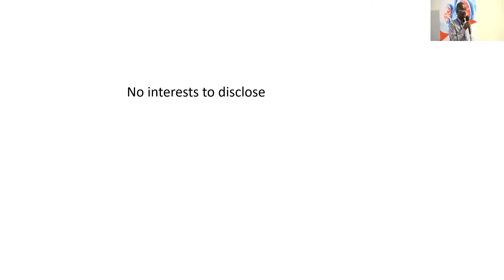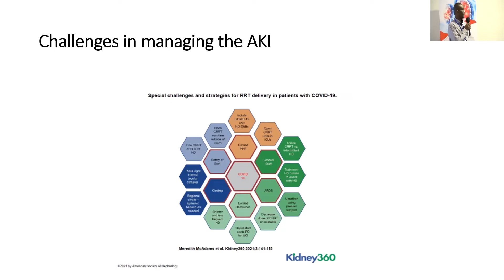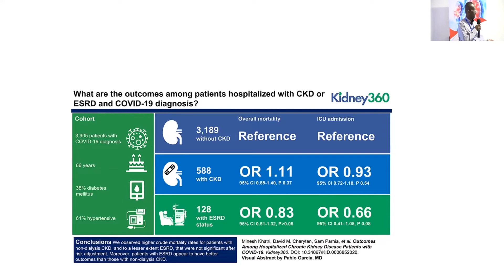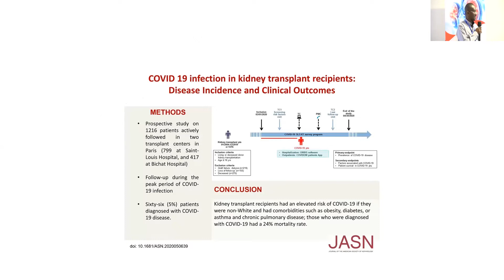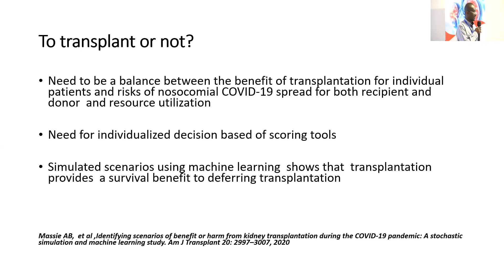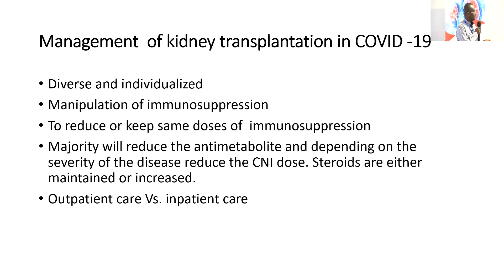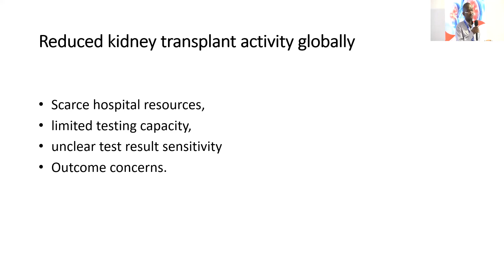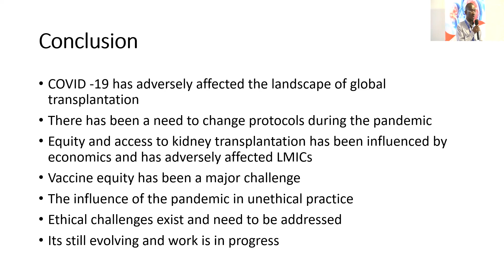How covid-19 pandemic affected transplant globally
DR  JOHN NGIGI